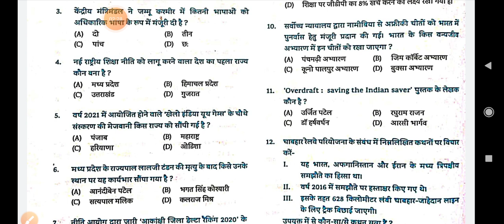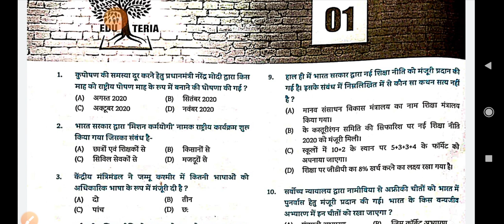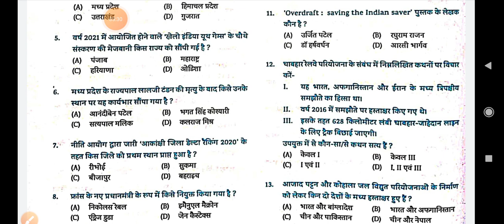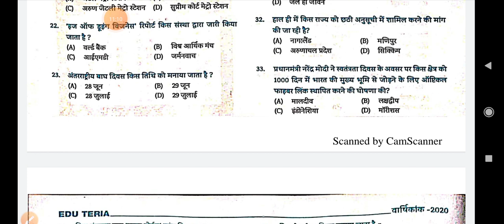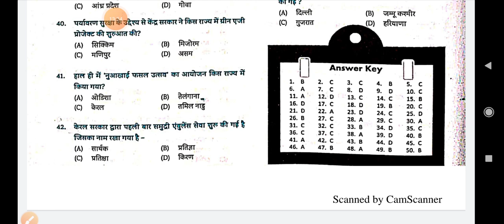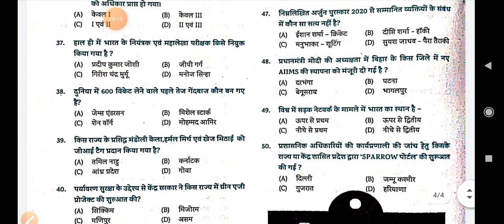EDU TERIA CURRENT AFFAIRS 2020 Practice Set-1 For UPPCS/UPSC/RAS/HPSC/BPSC/JPSC/Railway/D.Police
Exam Preparation

1. Bihar Daroga ( Mains)

2. Bihar Enforcement Si

3. Bihar Amin

4. RRB NTPC, GROUP D

5. DRDO/MTS

6. SSC

7.Railway

8. HPSC

9. RAS

10. Delhi Police

All Exams